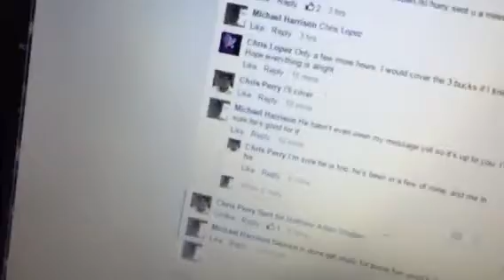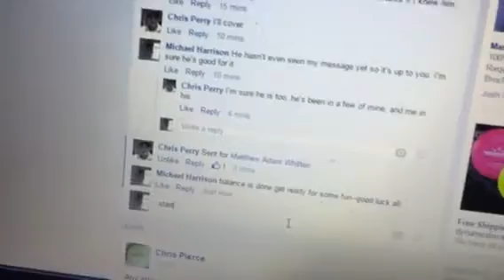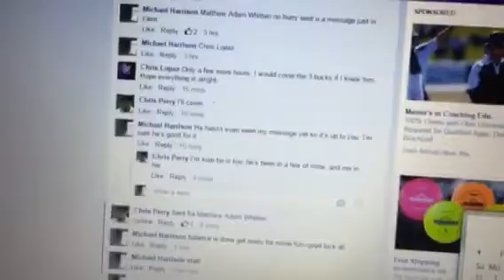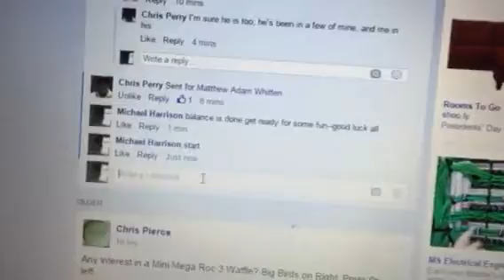Yellow Proto DS